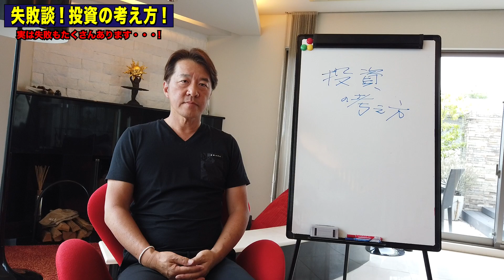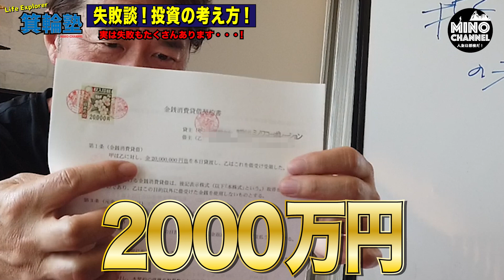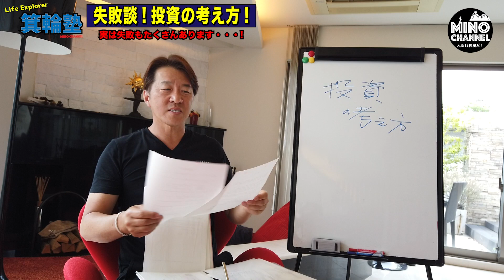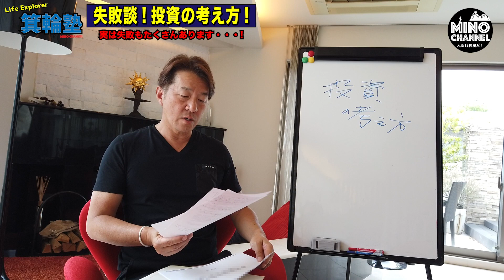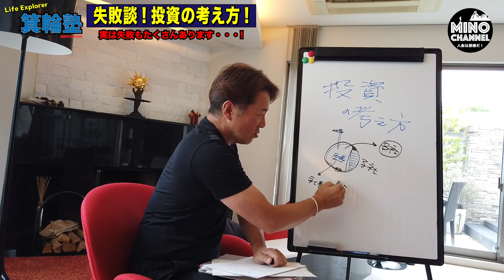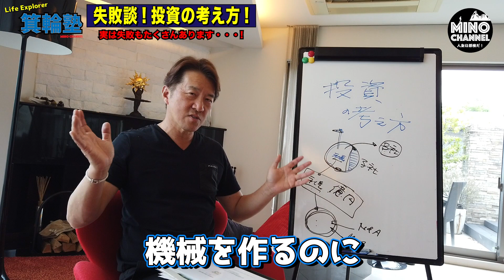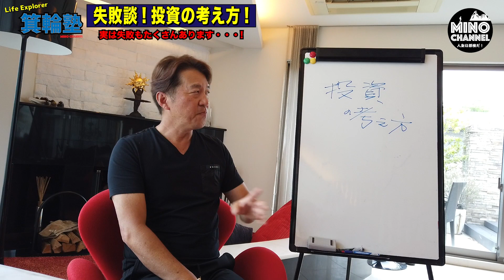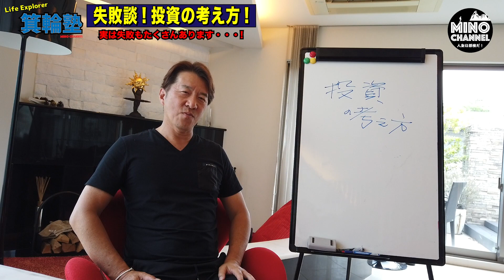【箕輪塾 １億円損失？！実録「失敗した投資話」～私も失敗たくさんあります～】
【LIFE EXPLORER】